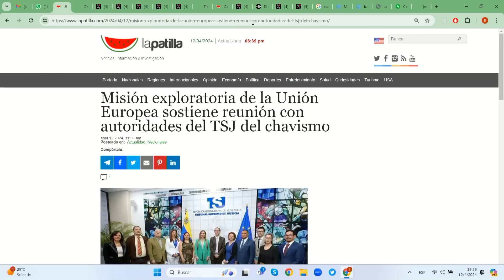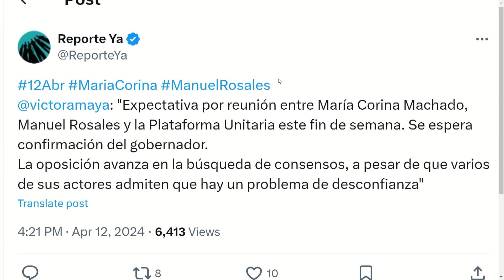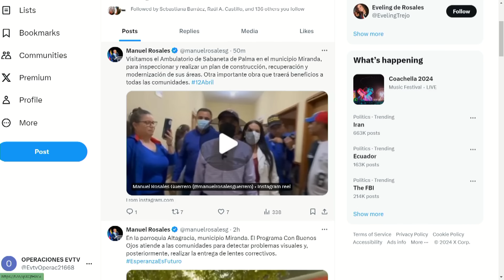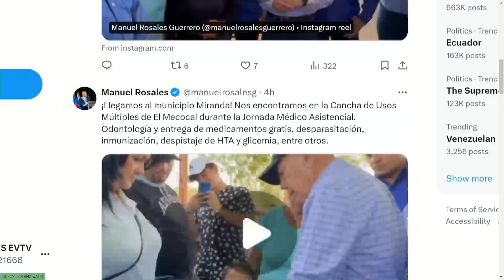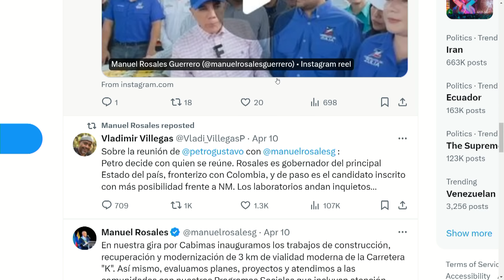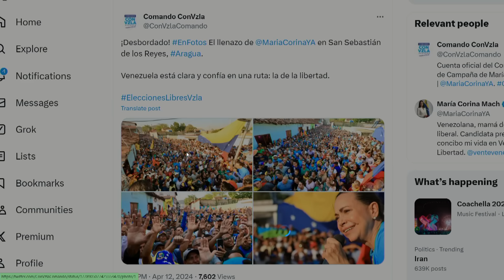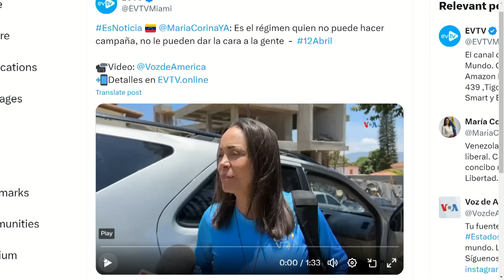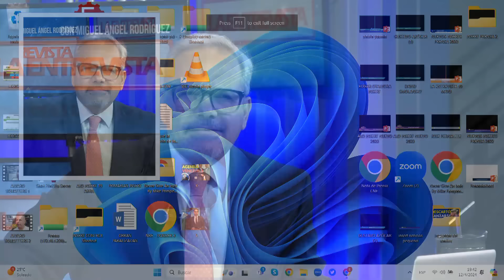Cara a cara de María Corina y Rosales | LaEntrevista | evtv | 04/12/24 2/7